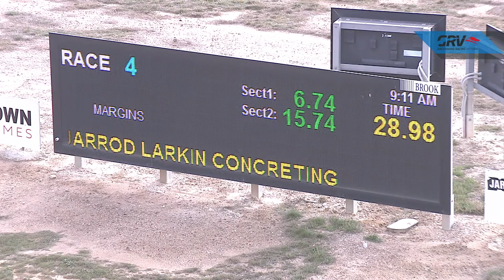BEN SAT 24 APR 21 R4